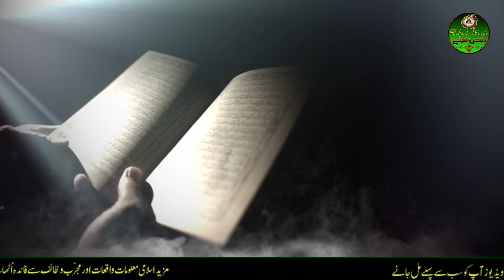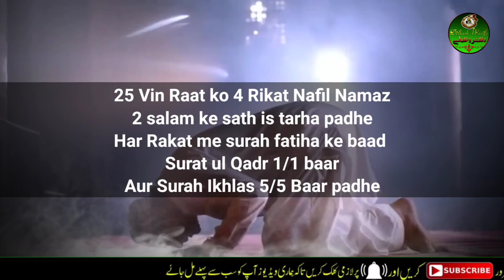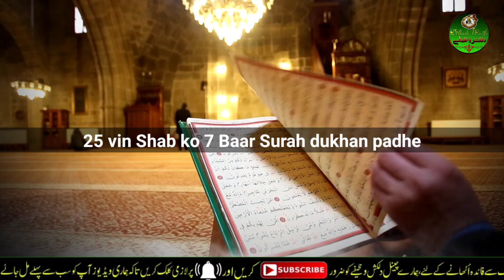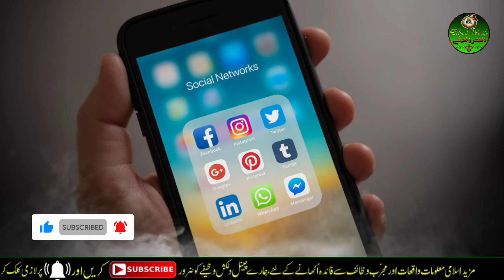Shab e Qadr Ki Namaz | 25 Ramzan ki nafil namaz | Teesri Shab e Qadr ki Raat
6) Dua e ashura | ashura ki dua | yome ashura ki dua | 10 muharram ki dua |ek saal tak zindagi ka bima

7) Konsa ladka ya ladki shadi ke liye behtar hai | imam ali ne farmaya | ache rishte milne ki dua |

8) Durood e mahi ke beshumaar faide | Ramzan mubarak me durood e mahi padhne ke 5 bade faide |

9) Chawal ke 7 dano par ye amal karen |rizq ki tangi door ho jayegi |shabe barat chawal k dano ka amal|

10) Sura al zuha ka khaas wazifa | 9 msail ka hal sirf 9 din me | surat ad duha wazifa | for 9 problems,